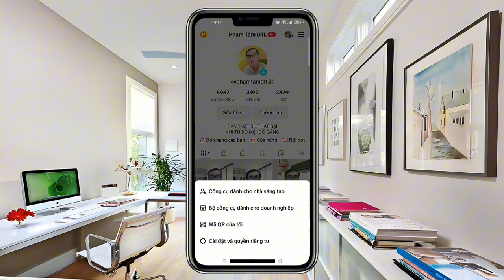Xem lại bản phát lại LIVESTREAM tiktok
Xem lại bản phát lại LIVETREAMS tiktok